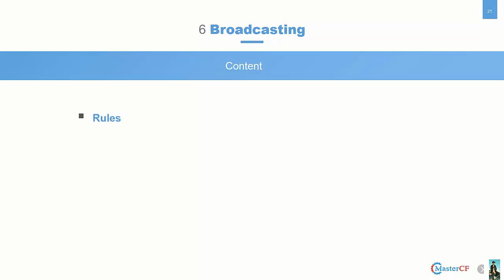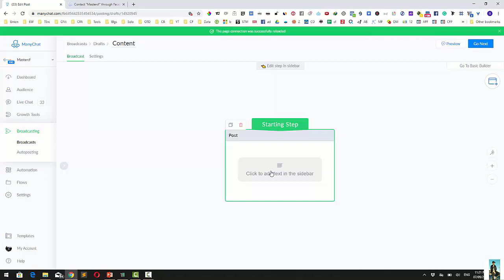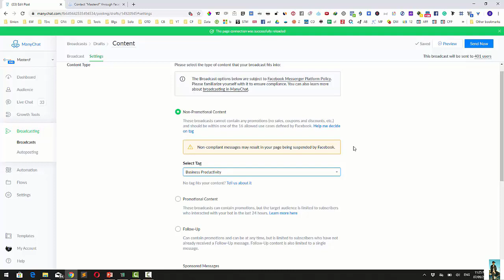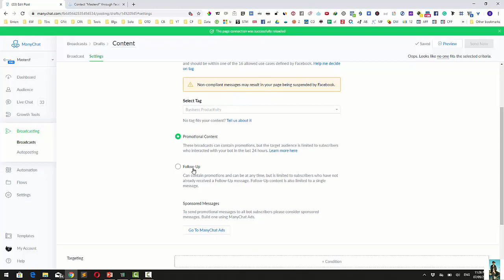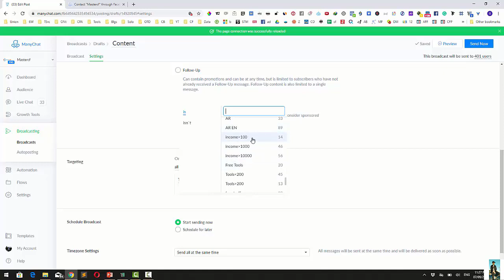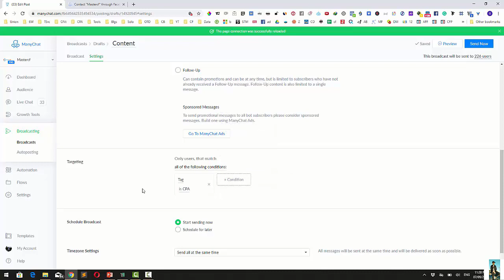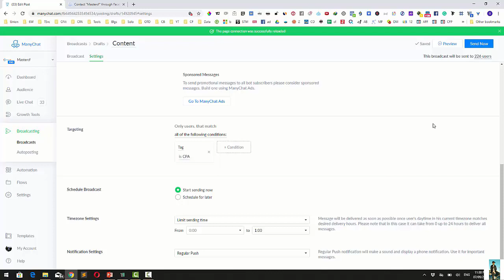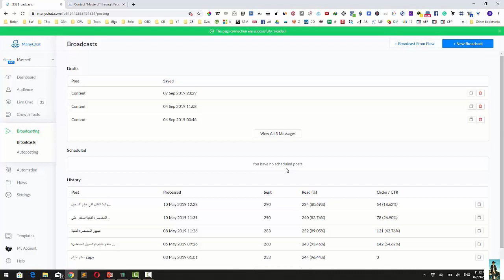5# ChatBots الدورة الاحترافية لعمل شات بوت للفيس بوك broadcasting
بناء شات بوك كامل للفيس بوك مسنجر
اتمتة خدمة الدعم الفني للعملاء
زيادة وقت التفاعل مع الصفحات الالكترونية وزيادة المبيعات
Requirements
لا يوجد اي متطلبات تقنية
المطلوب امتلاك جهاز حاسوب واتصال بالانترنت وبطاقة فيزا
Description
ستتمكن معنا في هذه الدورة من تركيب شات بوت كامل للفيس بوك مسنجر خلال دقائق، سنقوم ببناء شات بوت لصفحة احمد ناصر بالعربي ويمكنك اتباع نفس الخطوات لبناء الشات بوك لصفحتك الشخصية او صفحة مؤسستك او شركتك باتباع نفس الخطوات التي نقوم بعملها.

لا يوجد خبرة برمجية مطلوبة لتنفيذ الشات بوت كل ما يلزمك هو معرفة استخدام الفيس بوك ومستعرض الانترنت وامتلاك بطاقة فيزا لتفعيل الشات بوك النسخة الممتازة

اي شحص بامكانك بناء شات بوك معنا، لان هذه الدورة تم بناءها للمبتدئين ولا تحتاج خبرة سابقة

ما الذي تحتاجه للنجاح معنا في هذه الدورة:
امتلاك جهاز حاسوب وخط انترنت
الرغبة بالتعلم والاستفادة من انظمة الذكاء الاصطناعي والاتمتة
يوم كامل من التفرغ لاتمام هذه الدورة ، العديد من الطلاب قاموا باتمامها بنفس اليوم وبينهم انا شخصيا
ما هو المطلوب لاتمام الدورة؟

حساب مطور فيس بوك مجاني